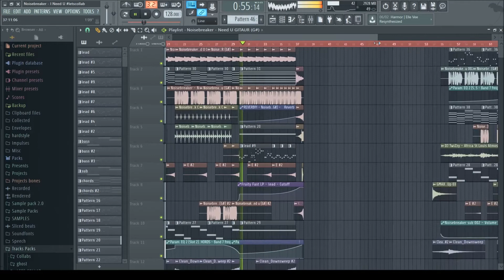Noisebreaker - LET'S COLLAB #001 [FREE FLP]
My new song "Titans" is out now!

Download this flp for free!

This free flp is for learning only!
Includes:
- FLP
- WAVE FILES
- MIDI FILES

If u made any idea for this be sure to send me!